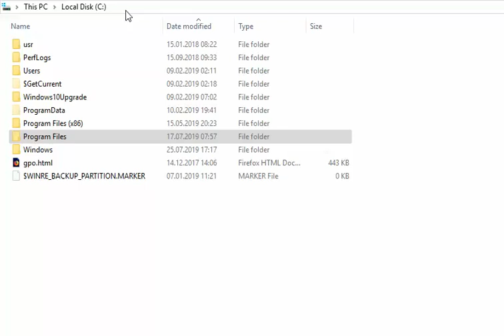[EN] FAQ 003357 | Můj Průzkumník Windows je chvíli velmi pomalý. Je to možné ...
Dotaz:
Můj Průzkumník Windows je chvíli velmi pomalý. Je možné, že to souvisí s programem RFEM?

Odpověď:
Ano, problém může způsobit také program RFEM. Náhled souborů programu RFEM v Průzkumníku Windows může způsobit pomalejší reakci.

Pro případné řešení postupujte následovně:

V C:\Program Files\Common Files\Dlubal přejmenujte soubor ThmShellEx64.dll na BACKUP-ThmShellEx64.dll.
V případě 32bitové verze přejmenujte soubor ThmShellEx.dll v C:\Program Files (x86)\Common Files\Dlubal na BACKUP-ThmShellEx.dll.

Nakonec je třeba restartovat počítač.